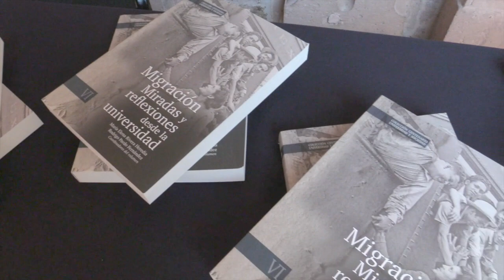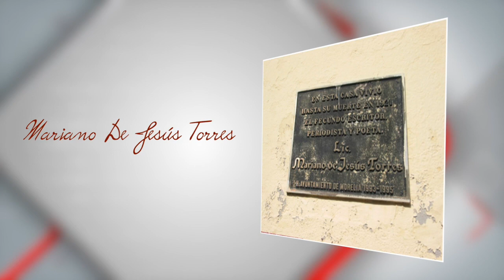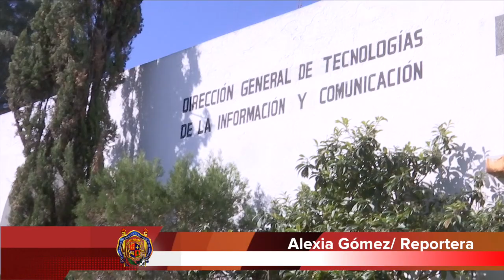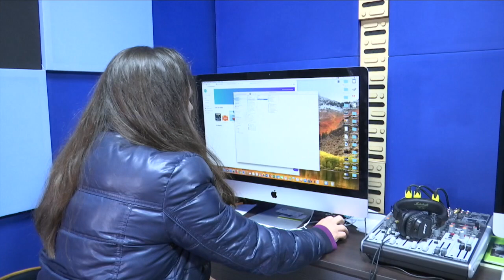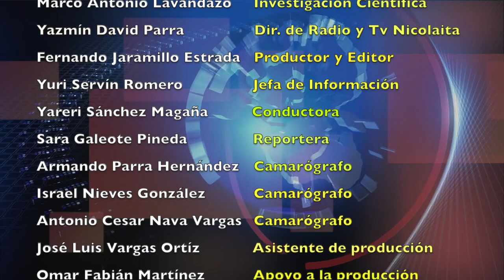LOS NICOLAITAS 23 DE FEBRERO 2019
El Sistema de Bibliotecas de la Universidad Michoacana de San Nicolás de Hidalgo obtuvo el certificado ISO 9001:2015 por parte de IQS Corporation S.A. de C.V., organismo internacional que Certifica Sistemas de Gestión de organizaciones públicas y privadas.

El rector Raúl Cárdenas Navarro externó su reconocimiento a todo el personal del sistema bibliotecario nicolaita que laboró para alcanzar esta certificación porque es una muestra de su entrega y compromiso para brindar servicios de calidad que contribuyen a colocar el nombre de la Universidad entre las mejores de todo el país.